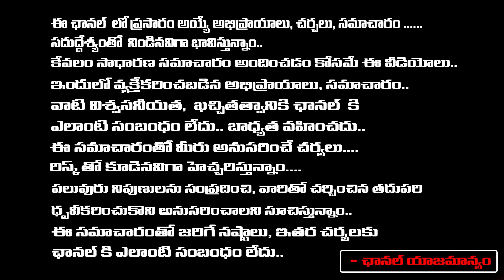Journalist Charan About National Film Awards 2024.. | RED TV Digital